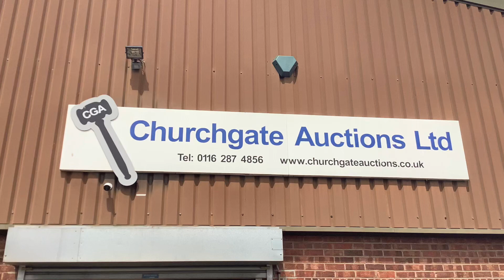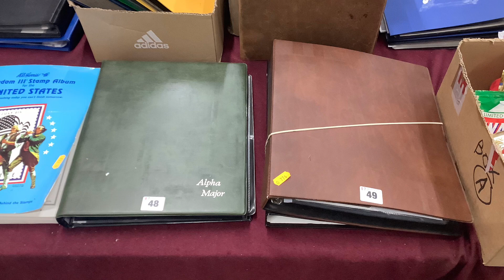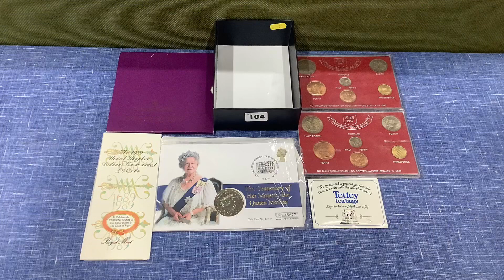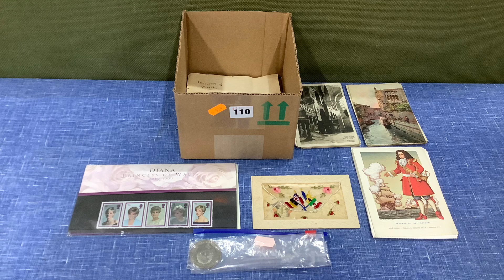Churchgate Auctions General and Collectors Sale 7th January 2023